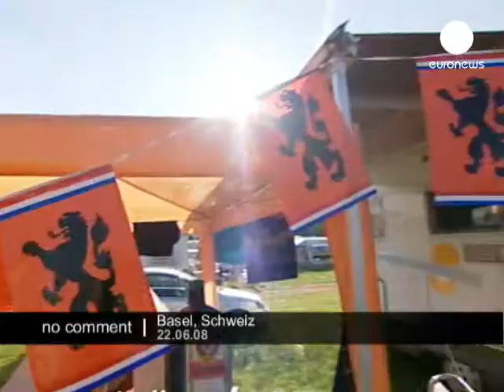Basel - Schweiz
The Dutch fans are on their way home, after Russia won over Holland by 3-1.